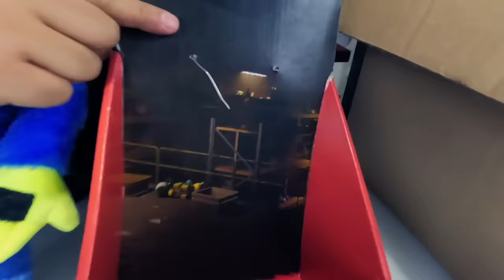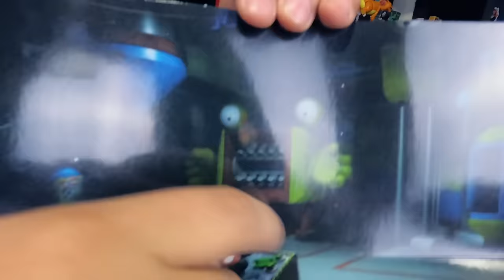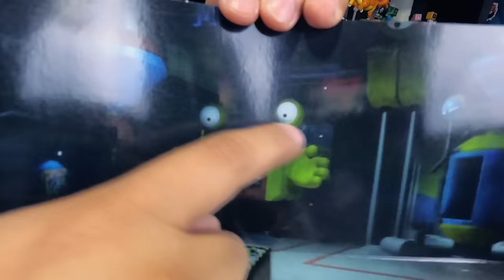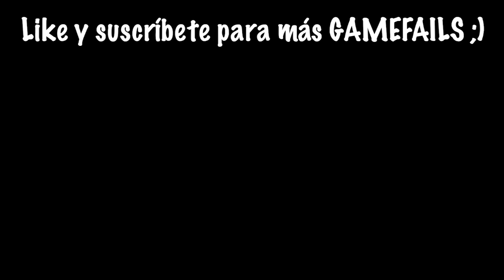ABRIMOS LA CAJA SECRETA Y MISTERIOSA DEL CAPÍTULO 3 DE POPPY PLAYTIME 📦❓| Pathofail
Bienvenidos a un nuevo GAMEFAIL donde abrimos la caja secreta y misteriosa del capitulo 3 de Poppy Playtime